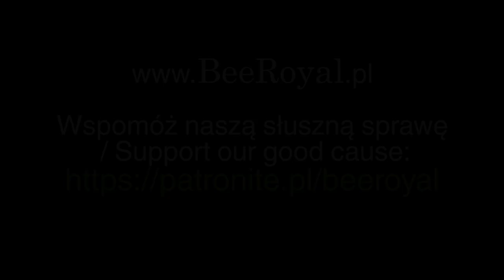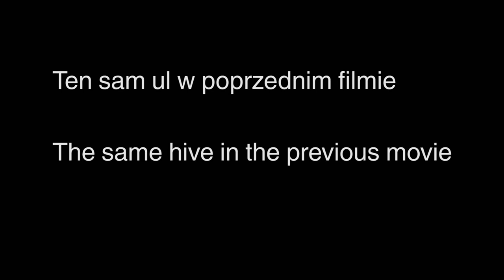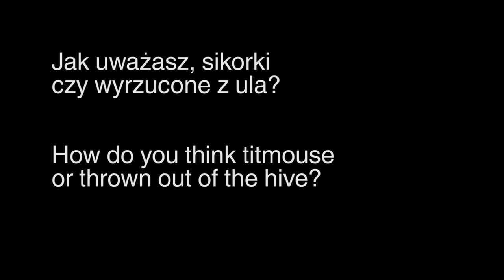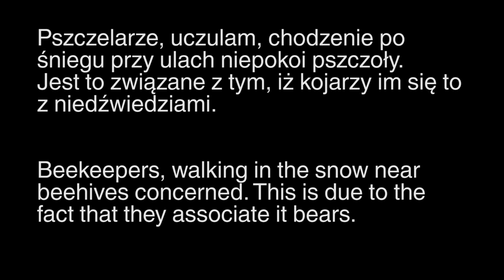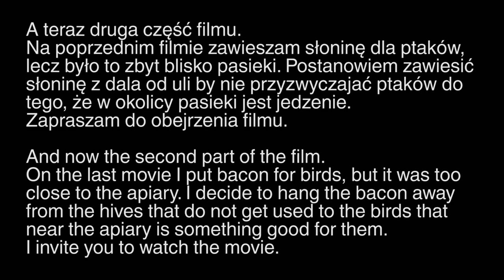BeeRoyal - Podsłuchujemy pszczoły w kłębie zimowym. We are listening bees in the apiary.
BeeRoyal - Pasieka w styczniu. Podsłuchujemy pszczoły w kłębie zimowym.
Założyliśmy szerokokątny obiektyw i bardzo czuły mikrofon by posłuchać jak słychać pszczoły w naszej leśnej pasiece BeeRoyal. Zaznaczam, że chodzenie po śniegu stresuje pszczoły. W naturze ma to odwzorowanie w tym, że do gniazd pszczół podchodziły niedźwiedzie które rozwalały gniazda.
W filmie są pokazane zjedzone pszczoły przez sikorki oraz jak zawieszam w lesie słoninę. Jest to zrobione po to by przyzwyczaić ptaki do miejsc żerowania poza pasieką.

BeeRoyal - Apiary in January. We listening bees in the winter.
We set up a wide-angle lens and a sensitive microphone to listening bees in the forest apiary BeeRoyal. I note that walking through the snow stresses the bees. In nature, this mapping is the fact that the to the nests bees approached bears which destroyed the nest.
In the movie they are shown parts of bees eaten by birds, and as I put in the forest bacon for them. This is done in order to accustom the birds to feeding grounds outside the apiaries.